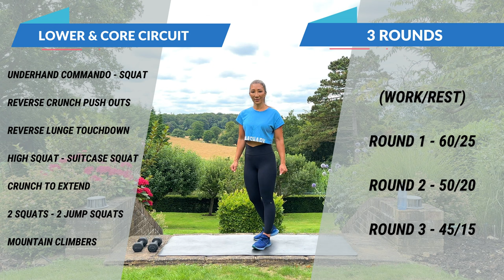Tone Your Core and Legs with This 25 Minute Dumbbell Workout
Get ready to tone your legs and sculpt your Core with this intense workout using dumbbells and bodyweight exercises. Achieve those lean legs and toned abs you've always wanted with this effective routine!

Welcome to ENERGIZE! This series is all about HYBRID training sessions that combine a varierty of Strength Based exercises alongside Cardio giving you the Best of Both Worlds!

In this series there will be 13 sessions to complete and you will get 3 sessions a week for the month of September!

The sessions will all be different, some will be Full Body, Upper and Abs, Lower Body and so on, there is so much variety in this series i encourage you to be consistent and try each one as i personally not only enjoyed every single one but also gained physical and mental benefits!

This month is also my Birthday Month so come and celebrate with me and join in on the sessions, lets get younger together!

In todays session i am using 5KG weights as it was super hot and super sweaty filming this one outside in the uk summer sun for you!

Please comment when done it really does help the channel produce more free homeworkouts AND i always personally reply to you all :)

Thanks again for being part of the FiTT Fam
Love Hx

00:00 Introduction
00:11 Intro
00:22 Round 1
10:36 Round 2
19:21 Round 3
26:39 Cooldown